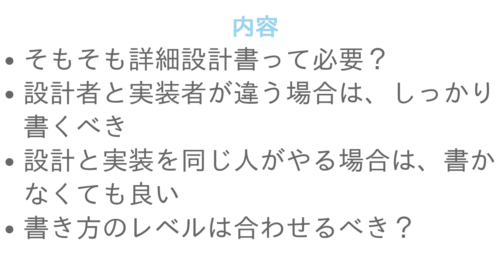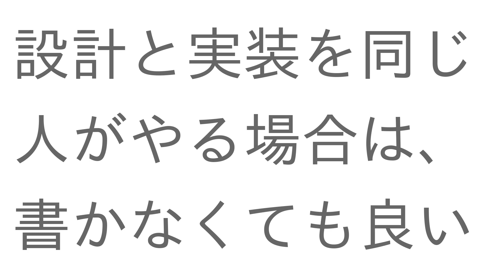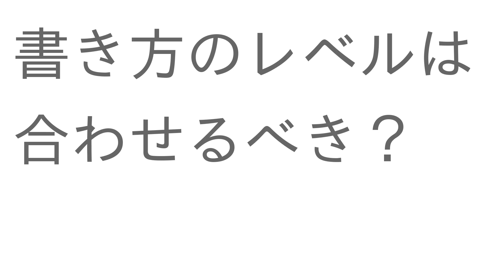システム開発の詳細設計書/内部設計書に書くべき内容・レベル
00:00 プロローグ
00:39 そもそも詳細設計書って必要？
00:58 設計者と実装者が違う場合は、しっかり書くべき
01:21 設計と実装を同じ人がやる場合は、書かなくても良い
01:39 書き方のレベルは合わせるべき？